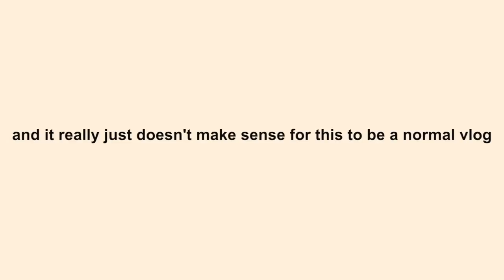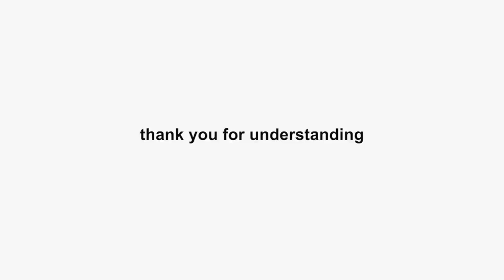i don't know anymore.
this isn't for attention or pity, this is for the people who care about my mental health, and for those who are going through the same thing i am. i just have felt this way for too long and need to talk to you guys. i hope this can help someone. thank you for understanding and respecting my feelings, i love you.